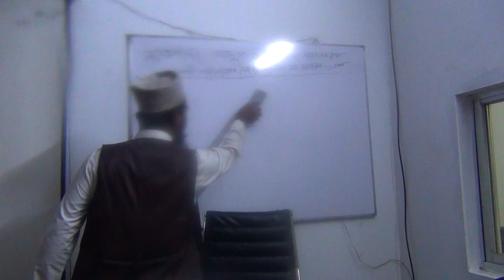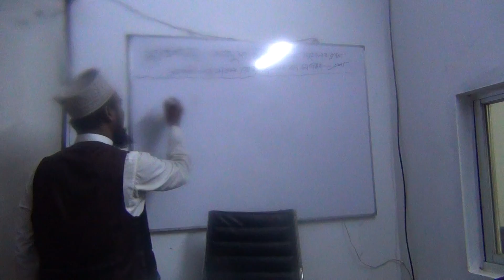দাওরাহ্-ই-কুরআনঃ শব্দে শব্দে অর্থ শেখার কুরআন ক্লাশ নং 2 TOUCH TV71 চ্যানেলটি SUBSCRIBE করুন